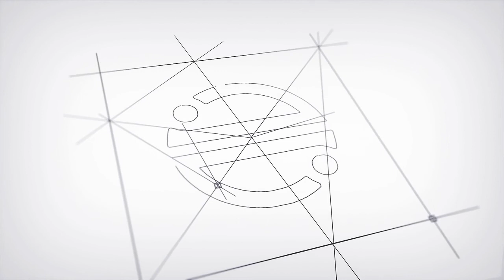Advancing Cybersecurity with Trusted Partnerships w/ Renee Tarun, Fortinet & Kevin Kerr, ORNL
Advancing the Frontier of Cybersecurity with Trusted Partnerships w/Renee Tarun, Fortinet & Kevin Kerr, ORNL

Cybersecurity is the practice of protecting systems, networks, and programs from digital attacks. Implementing effective cybersecurity measures is challenging; the numbers of devices are growing exponentially, and attackers are becoming more innovative.

Join Renee Tarun, Deputy CISO/ Vice President Information Security, Fortinet Inc., Kevin Kerr, Chief Information Security Officer at Oak Ridge National Laboratory, and Pete Tseronis as they discuss, The Urgency of Cybersecurity and the challenges and threats organizations face

• Celebrating influential individuals and their unique passion
• Addressing the Technology-Humanity-Culture intersection
• Seeking to Inform, Educate, and Enlighten

Founded by Pete Tseronis, the Consortium serves as a nexus for "Connecting Dots and Building Bridges" via Stories and Translation.

An accomplished entrepreneur, business executive, and technology strategist with 30+ years leading Cabinet-level and commercial entities, Pete maintains a passion for collaborating with Government, Industry, and Academia to unearth and stimulate transformative innovation while increasing private-sector commercialization.

Pete worked inside the U.S. Federal Government for 25 years, kicking-off his career at the Pentagon and finishing as a Senior Executive Service member. He served 4 Presidential Administrations, 3 Cabinet Agencies and was appointed Chief Technology Officer at the U.S. Departments of Energy and Education.